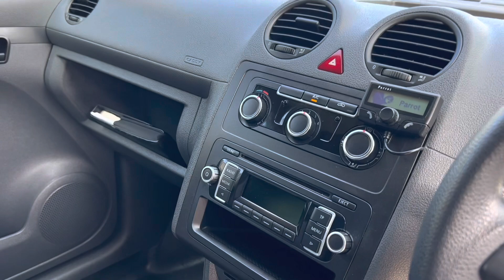Volkswagen Caddy Maxi 1.6 TDI C20 Maxi